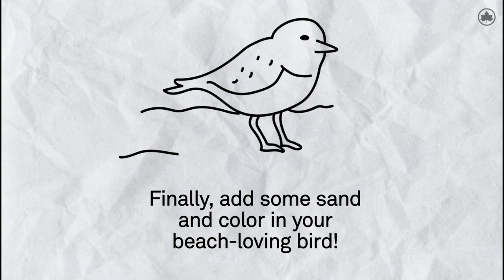Love Piping Plovers? Let's draw one!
Piping plovers are tiny endangered shorebirds that visit Rockaway Beach each year to nest and raise chicks from spring through the summer. Look out for these cuties and their new babies on your next visit to the beach, but be sure to give them plenty of space and respect their nesting area.